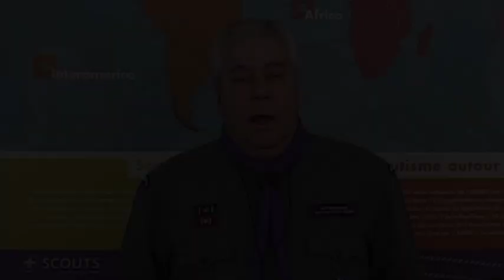Luc Panissod, Message 2 for e-learning tool (EN)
Luc Panissod,
Secretary General of WOSM,

Message for e-learning tool-kit on on Keeping Scouts Safe From Harm.